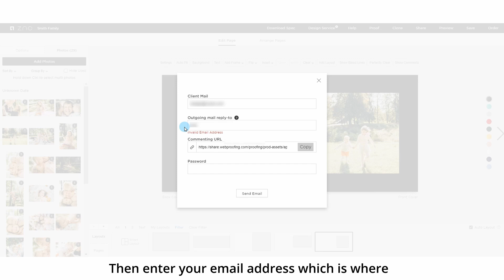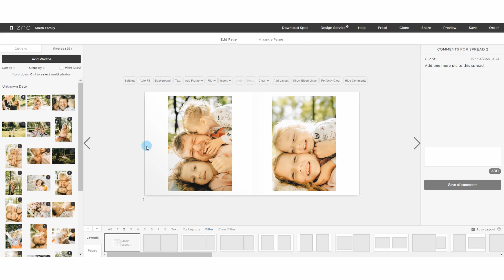How to use online proofing in Zno Designer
Watch this tutorial video to learn how to use online proofing in Zno Designer.